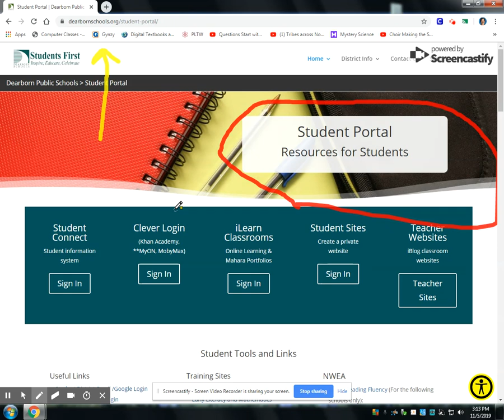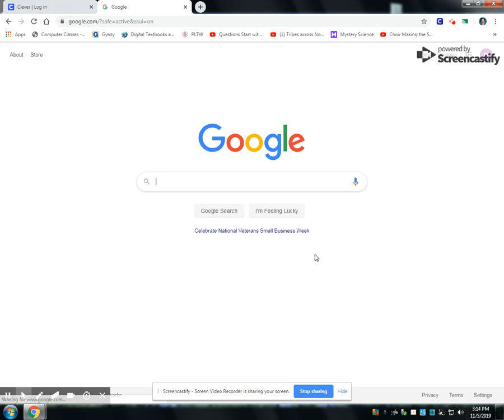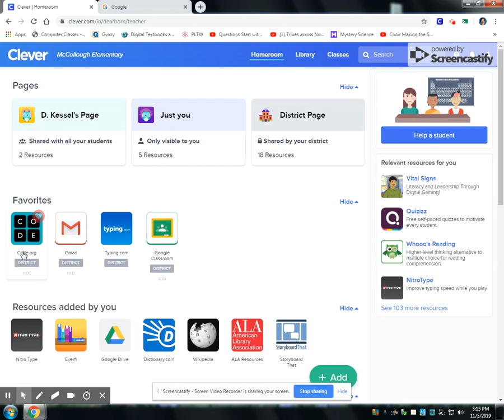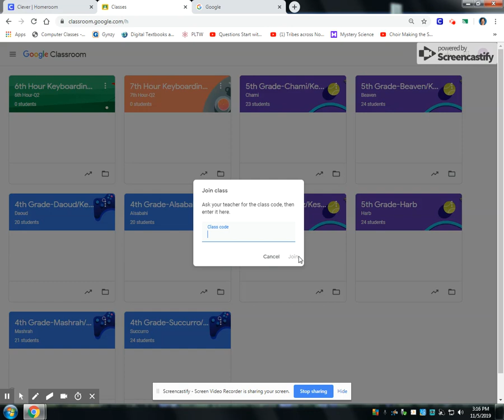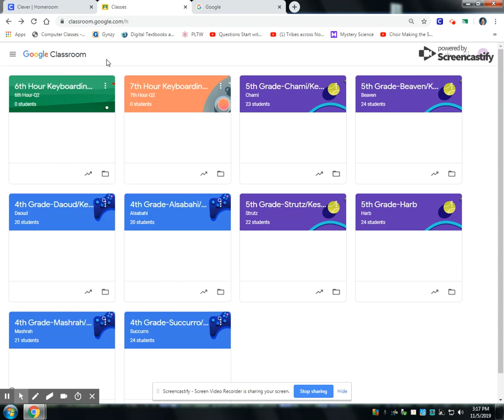Clever and Google Classroom Tutorial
How to get on Clever and Google Classroom for Mrs. Kessel's class.